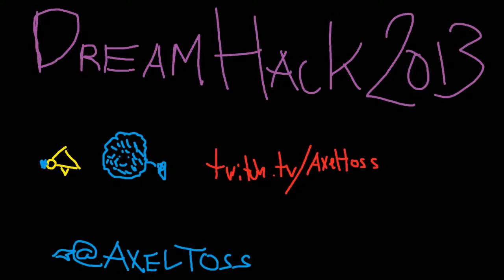DreamHack Summer 2013 - viOlet vs Prospect Game 1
viOlet vs Prospect Game 1
DreamHack Summer 2013
Caster: Axeltoss